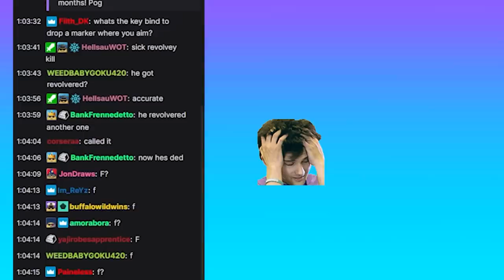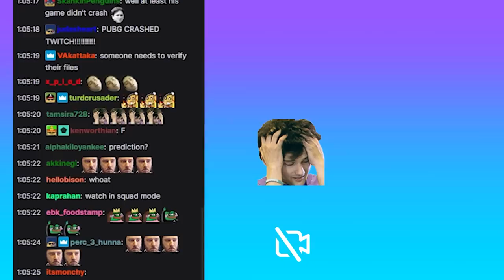All's Well That Ends Badly ft. HollywoodBob - chocoTaco PUBG Duos Gameplay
Spoilers: TO BE FAIR, this was an internet crash (allegedly). But The chocolate Tacolate has never had an internet crash at his current place of residence, and it still crushes the soul, doesn't it? Enjoy!  - Beth